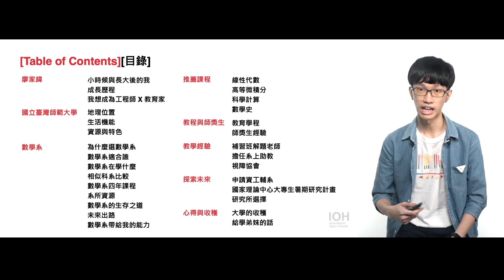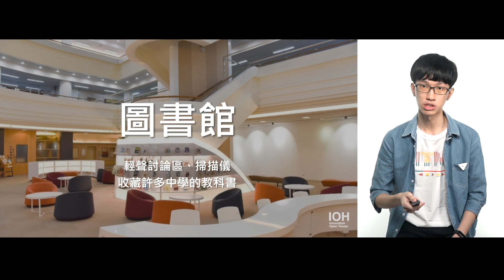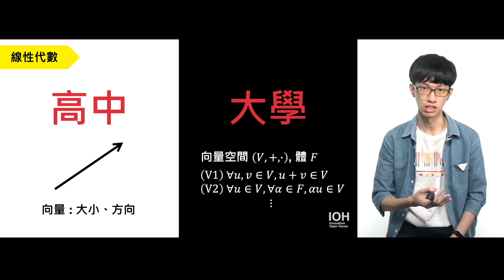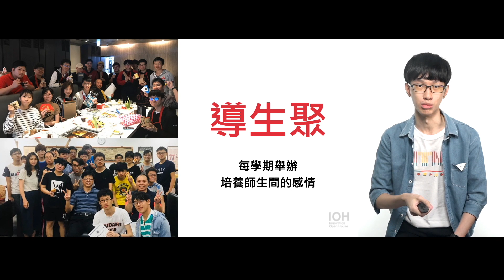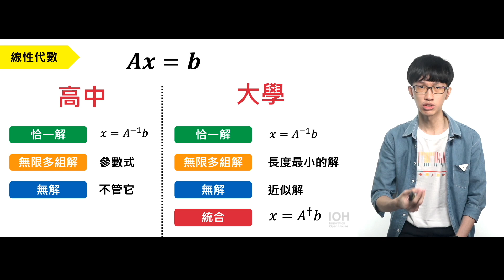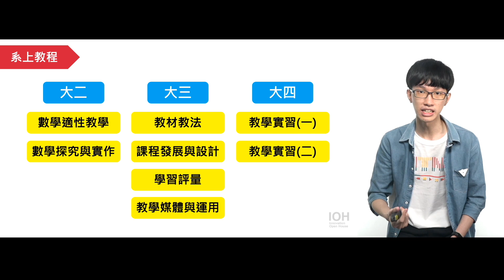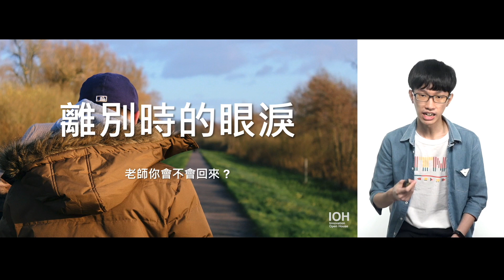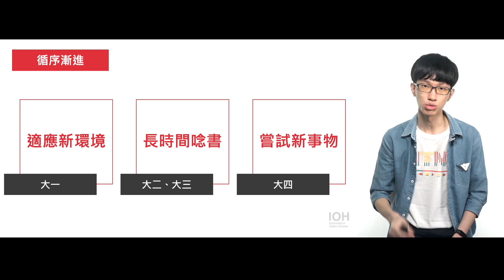【師大數學系】我緊握數學教育的鑰匙，一面推開資工、計算數學的大門~講者廖家緯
00:00 章節目錄
01:24 自我介紹
11:21 學校
19:08 科系
01:01:13 推薦課程
01:16:40 教程與師獎生
01:28:58 教學經驗
01:36:30 探索未來

相信有不少國、高中生對數學滿懷熱忱，想進入數學系，但許多人進來後才發現數學的世界和原先所想像的不太一樣。我將用我的親身經歷，告訴大家我的數學之旅，並分享我獨特的教學經驗。而面對未來，計畫永遠趕不上變化，我選擇了不一樣的道路，以數學為後盾，勇敢跨領域，發展第二專長──資訊工程，形成新的優勢。